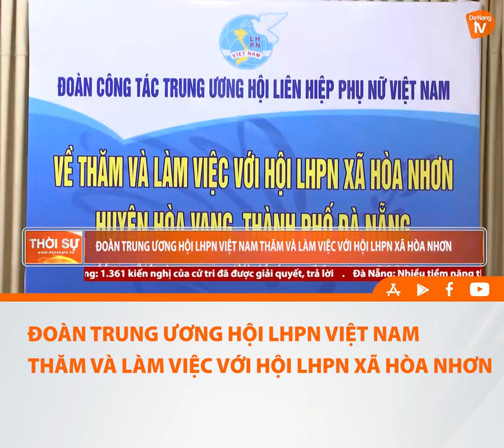ĐOÀN TRUNG ƯƠNG HỘI LHPN VIỆT NAM THĂM VÀ LÀM VIỆC VỚI HỘI LHPN XÃ HÒA NHƠN